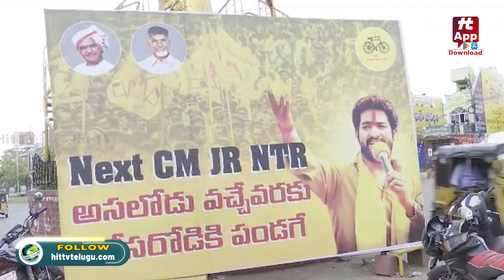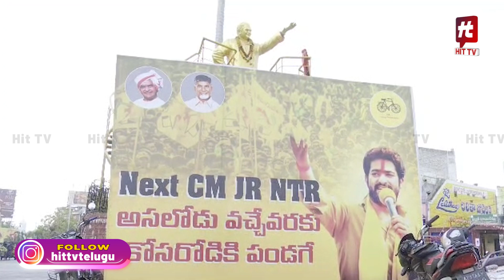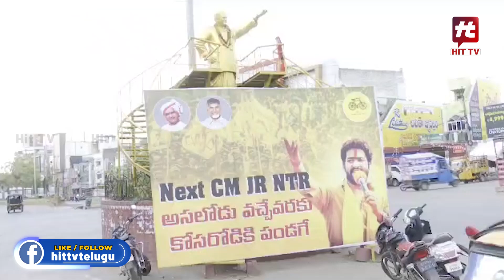ఒంగోలులో జూనియర్ ఎన్టీఆర్ ఫ్లెక్సీల కలకలం..! | Jr NTR flexis goes viral in Ongole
Watch : ఒంగోలులో జూనియర్ ఎన్టీఆర్ ఫ్లెక్సీల కలకలం..! | Jr NTR flexis goes viral in Ongole  @Hittvtelugunews